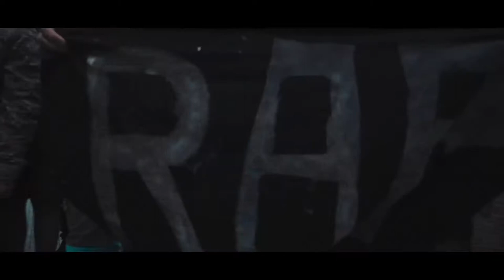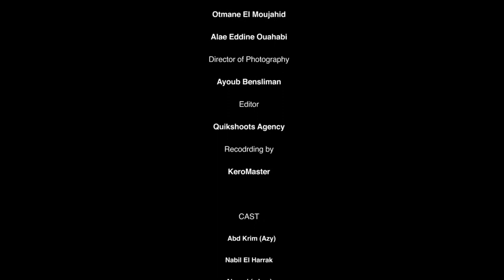L3arbé الملك ف RAP يهدار فعيوب الناس وهوا ناسي هامو ALLBOM .........................................